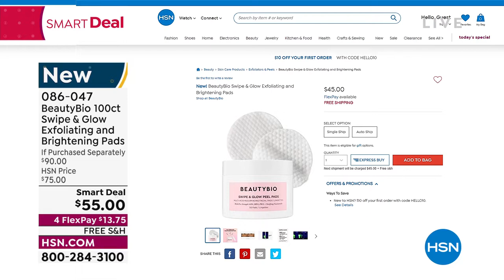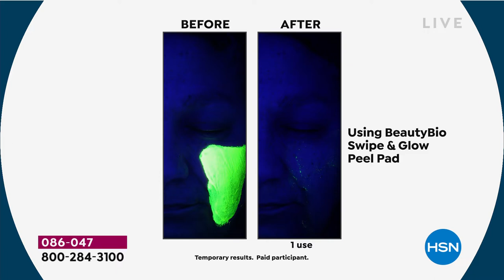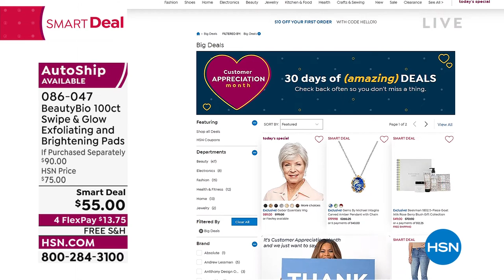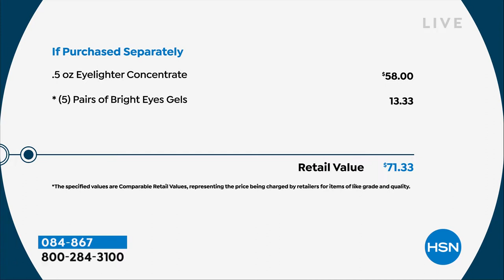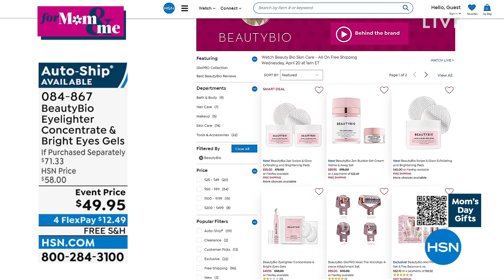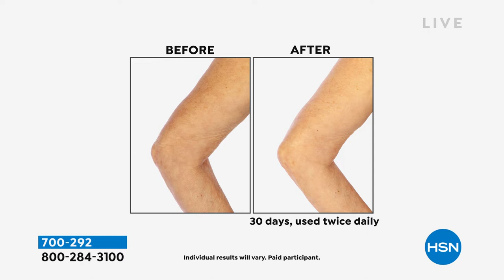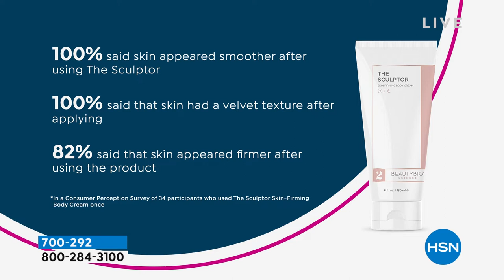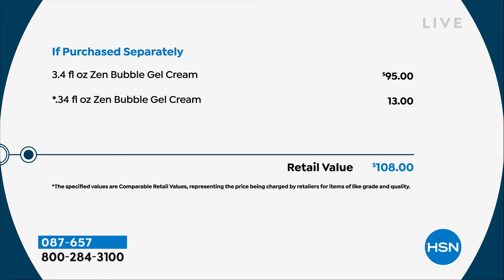HSN | Beauty Bio Skin Care - All On Free Shipping 04.20.2022 - 01 AM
Discover innovative skincare by Dr. Terry James and daughter Jamie O'Banion ALL on FREE Shipping.